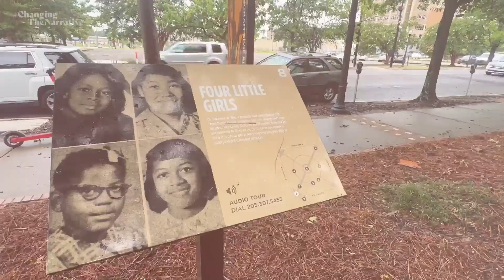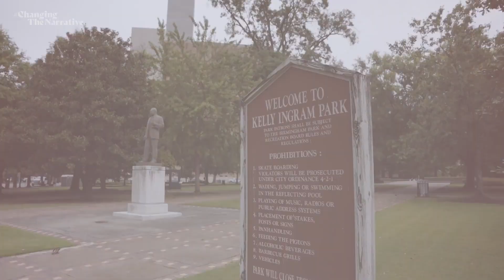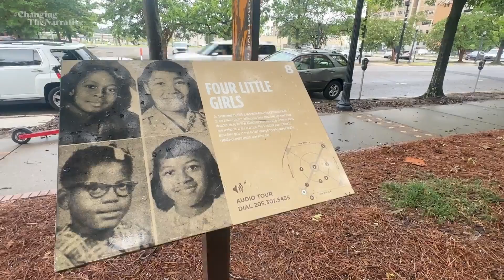Can we end racism? Two African Americans weigh in and share how they are healing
An Alabama native shares his experiences growing up in the nexus of the civil rights movement, while a Los Angeles resident finds her ‘aha’ moment as she reflects on her past, and charts a path towards racial healing.